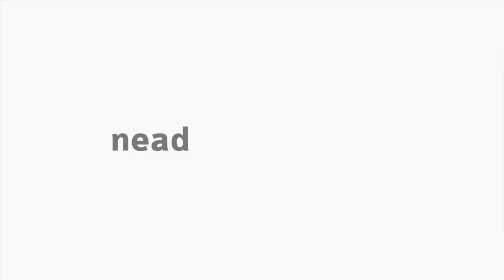[LIBRAS] Introdução a Fisiologia do Exercício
Interpretação em Libras no tema Introdução a Fisiologia do Exercício com o professor Claudio Suzuki para o curso EaD de Educação Física da Universidade Estadual do Centro-Oeste do Paraná.

Intérprete de Libras: Professora Ana Paula Silva.